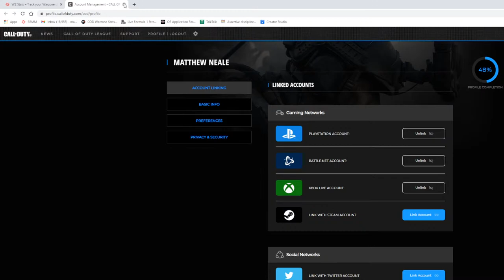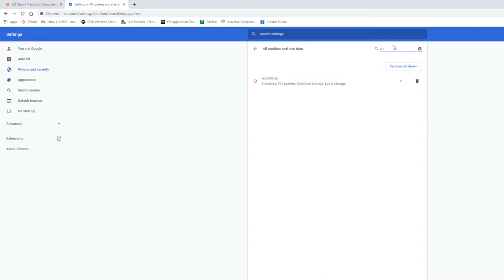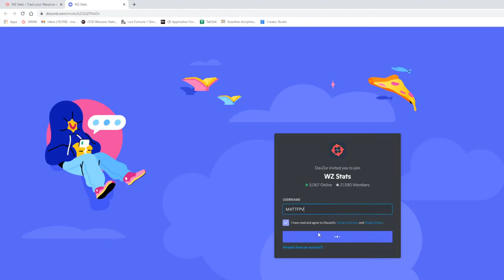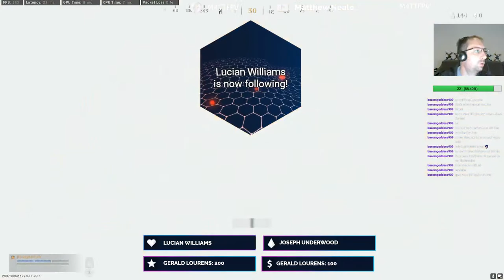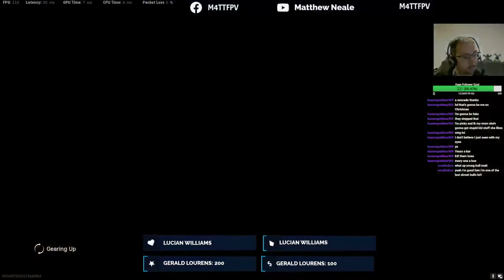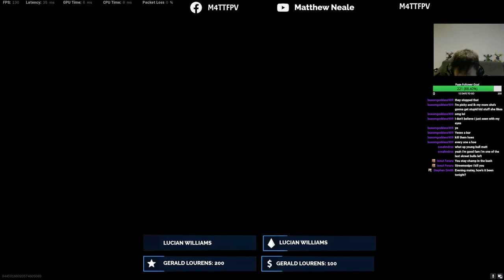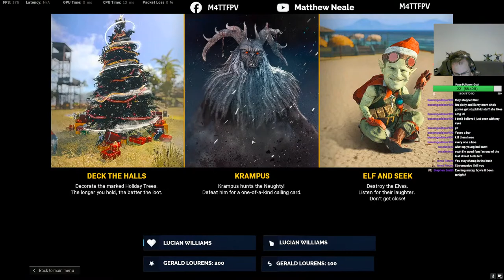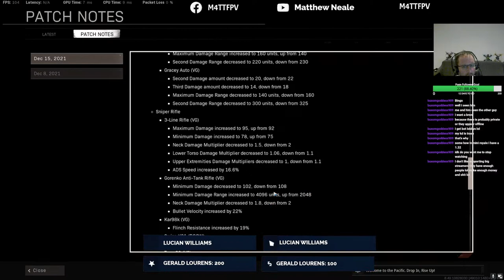Saturday night and I like the way you move.....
Saturday night and I like the way you move, In Caldera.

Name the song.